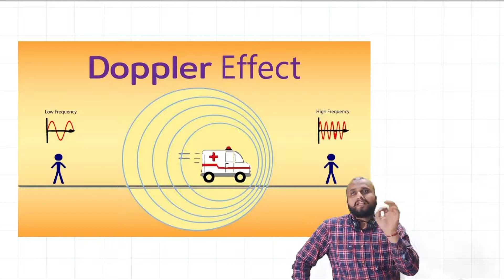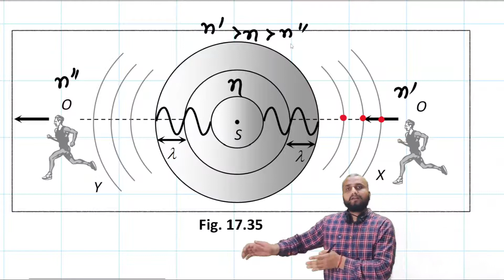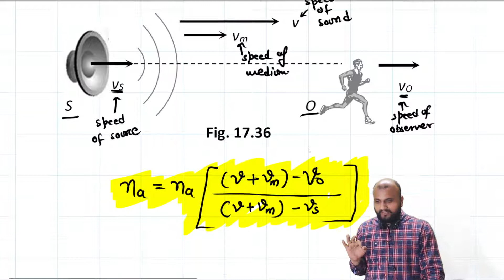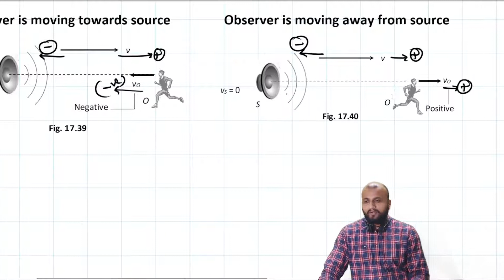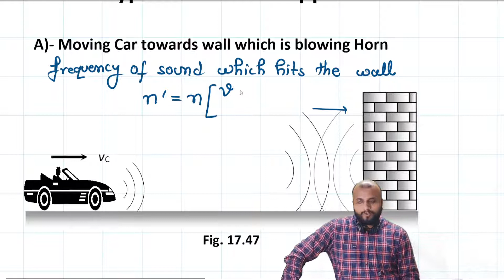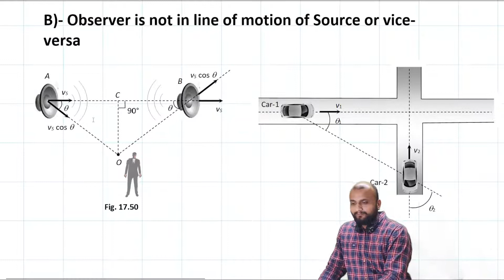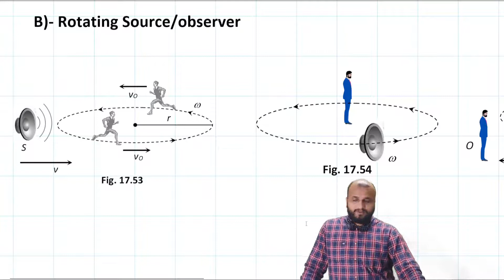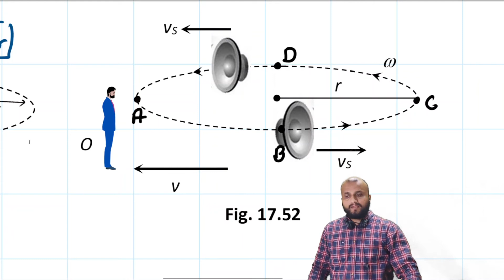Doppler's Effect | Doppler Effect of Sound Explained | Doppler Effect Example | JEE Physics | NEET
Hello students,

In this video Doppler's Effect | Doppler Effect of Sound Explained | Doppler Effect Example | JEE Physics | NEET, I have covered almost every concept related to Doppler's Effect.

All questions related to Doppler's Effect | Doppler Effect of Sound Explained | Doppler Effect Example | JEE Physics | NEET either Directly from these Concept or related to these concepts.

Topic: Doppler's Effect | Doppler Effect of Sound Explained | Doppler Effect Example | JEE Physics | NEET

If you have any doubt let me know in comment section.

Study well and stay healthy!